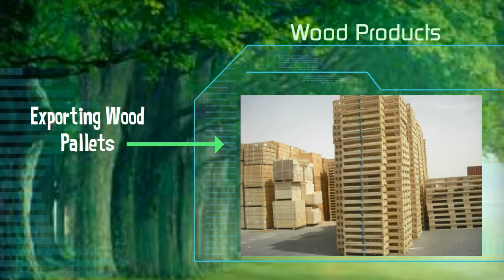Wood Providers : InterPro Group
Interpro Group - leading forest products exporters, wooden packaging, softwood, hardwood, panel products and lumber distributors globally.